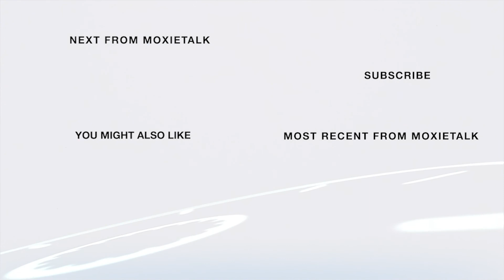What's it like to be Chef Ouita?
Episode 244. Ouita Michel – Owner, Ouita Michel Restaurants Group
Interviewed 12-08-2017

ABOUT OUITA MICHEL

Ouita Michel has always made locally grown ingredients a priority in her restaurants.

That’s why the cuisine is so good.

"For me, while studying French & Italian cuisine, I realized they use local agricultural artisan products in their food. & that's why it's so good. That's why from the beginning of wanting to be a chef, I've committed to supporting local agriculture. Buying local is a tradition that we seemed to abandon for a few decades. I love cooking straight from the garden."

She & her husband, Chris, bought the Holly Hill Inn in 2000 & opened the fine dining restaurant in May 2001. Michel’s use of locally sourced foods helps sustain Bluegrass family farms & provides her customers only the freshest, best-tasting fine cuisine. The devotion to local foods is evident also at her other restaurants: Wallace Station Deli just outside Midway; Windy Corner Market & Restaurant & Smithtown Seafood, in Lexington; The Midway Bakery, Midway; & Woodford Reserve Distillery outside Versailles, Ky., where Michel is chef-in-residence & operates Glenn’s Creek Café & Glenn’s Creek Catering. Her latest restaurants, Honeywood & Smithtown at the Summit, opened in 2017 at the Summit at Fritz Farm development in Lexington. Michel will open her eighth restaurant in downtown Lexington’s renovated courthouse in 2018.